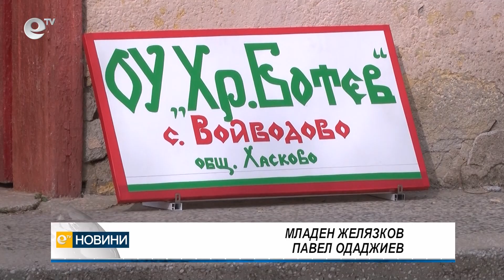Ученици от с. Войводово с благотворителен мартенски базар